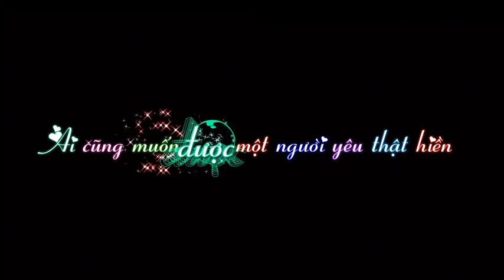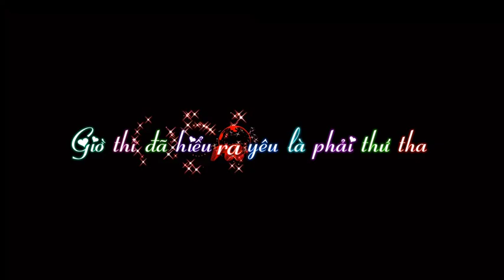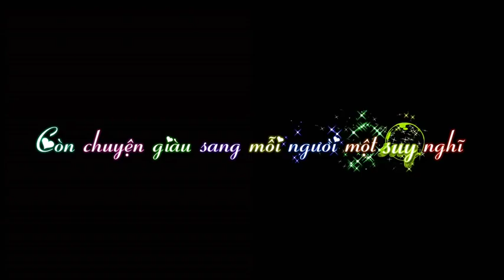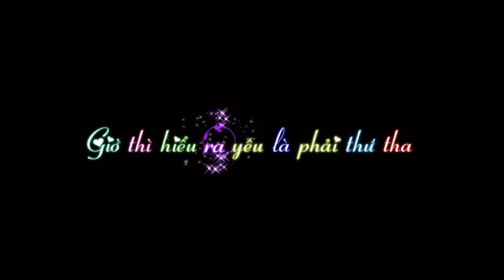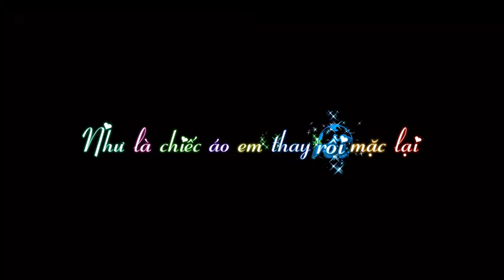ai cũng được một người yêu dễ thương